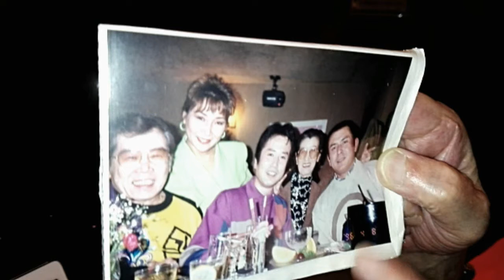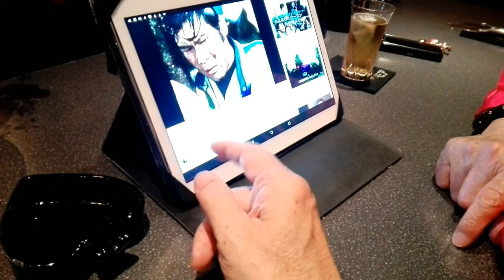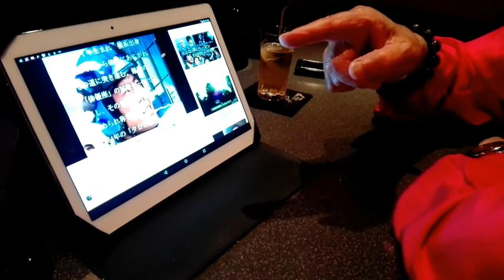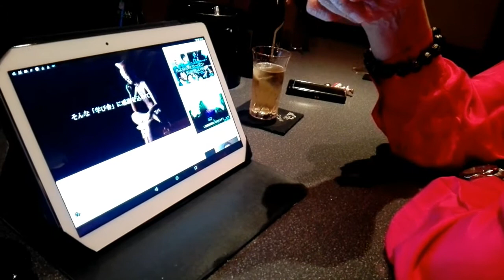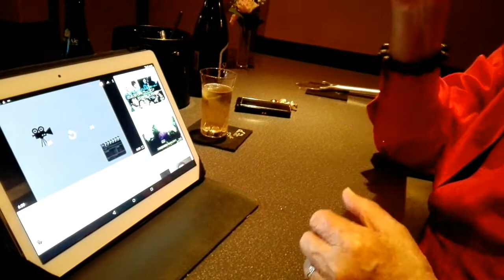ミラーマン2020石田信之氏一周忌追悼 SGM隊員藤本武役工藤堅太郎先生に色々語っていただきました。Mr.Kentarou Kudou talks about Mirrorman 1971.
本年2020年はミラーマン石田信之氏の一周忌にあたり、当時共演のSGM隊員藤本武役工藤堅太郎先生に直接色々なお話をお聞きしました。1:00 石田さんとのエピソード、6:40 共演の和崎俊哉さんのこと、9:40 黒田義之監督や三隅研次監督との思い出など満載のトークとなっております。次回は先生の主演「夕日と拳銃」のことを語っていただきます。是非ご期待くださいませ。

This year 2020 is the memorial year to Mr. Nobuyuki Ishida who passed away last year.I had a chance to talk with Mr.Kentarou Kudou as Takeshi Fuimoto of S.G.M.He kindly talked about Mr.Ishida ,Mr,Shunya Wazaki and the famous directors as Mr.Yoshiyuki Kuroda and Mr.Kenji Misumi.Next time ,I will up load his talk about "Sunset and Gun" in which Mr.Kudou acted as a main hero!

【工藤堅太郎先生の著書販売紹介　AMAZON で検索の上ご購入ください。】
役者ひとすじ
続役者ひとすじ
時代劇小説　斬り捨て御免
時代劇小説　正義一剣
時代劇小説　修羅の如く
時代劇小説　葵の若様　腕貸し稼業

ミラーマン石田信之氏来阪　癌のインベーダー撲滅宣言　（トークショーとサイン会）
ミラーマンキャスト点描（海外ファン向け）第2章　工藤堅太郎氏（藤本隊員）はこちら
 ミラーマンキャスト点描（海外ファン向け）第1章　和崎俊哉氏（村上チーフ）はこちら
ミラーマンキャスト点描（海外ファン向け）第3章　石田信之氏　（鏡京太郎　ミラーマン）はこちら

※XYOSSIY　CHANNEL：現在NINJA250Rで海や山を駆け巡り、各種イベント情報などをご案内しております。海外ファンの皆様にはできるだけ英語の字幕もご用意しております。

XYOSSIY CHANNEL: With NINJA250R , riding around seas and mountains . Introducing informations about  motorcycles' events and the new models.To overseas mates, the English versions are sometimes available.